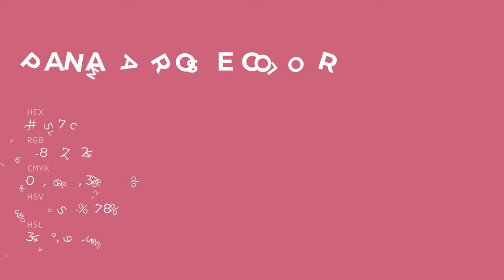Panama Rose color c6577c hex color - Violet color - Cool color c6577c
What color is Panama Rose ? c6577c hex color - Violet color - Cool color c6577c

Hex c6577c Color Code is also known as Panama Rose color.